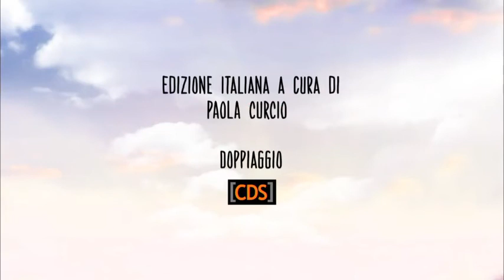EP 49 OYKU E AYAZ, OYKU PROVA L'ABITO DA SPOSA